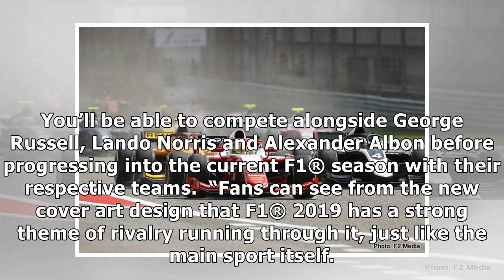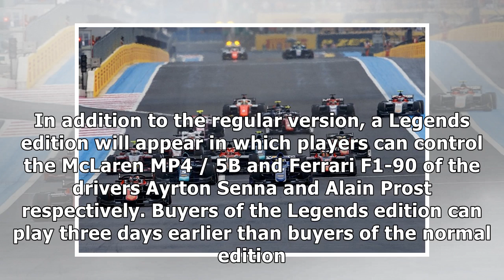Formula 2 added towards Codemasters Formula 1